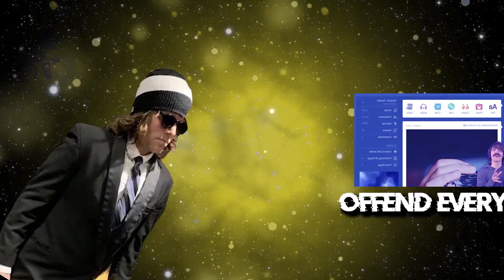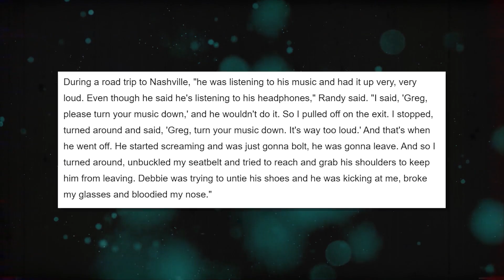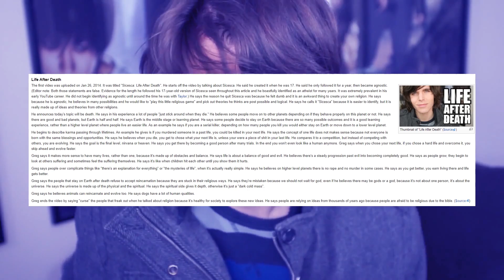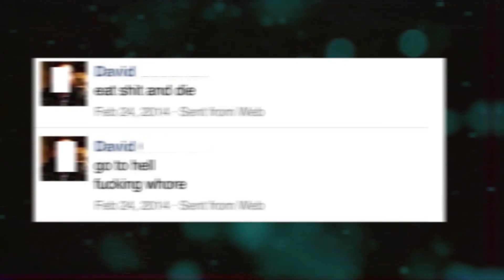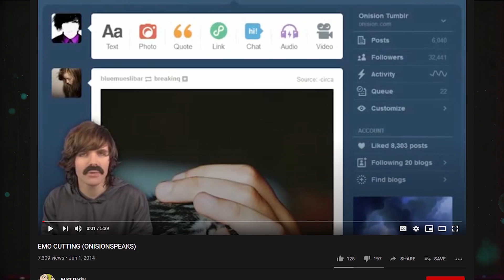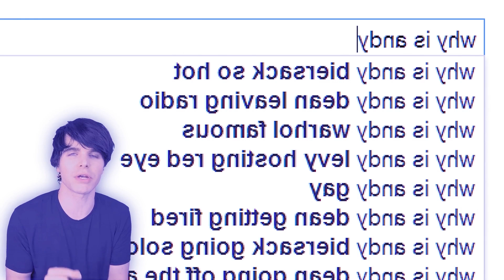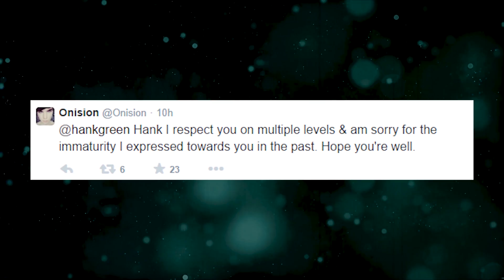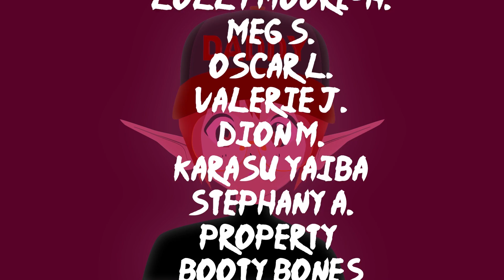The Sordid History of Onision Part 5 | A Boring Year for Onion Man | 2014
No Bully
In this video we review Onision's online activities in 2014